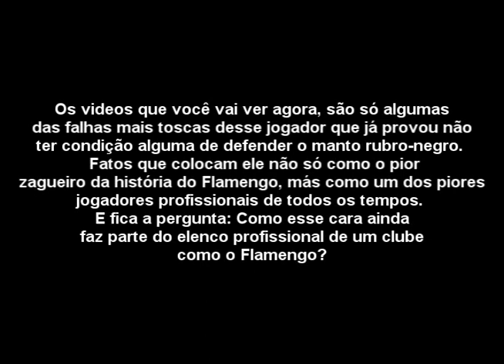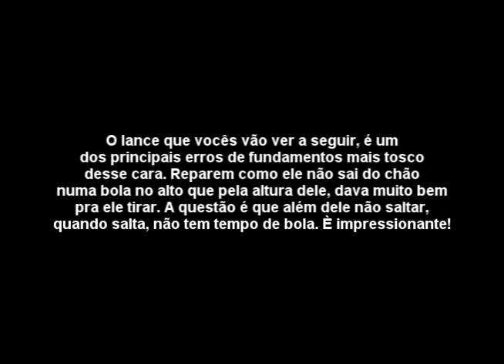Welinton - Pior zagueiro e jogador profissional da história